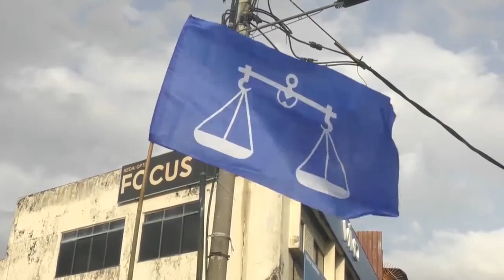诺嘉兹兰叹难获华裔青年支持 犹豫是否再战埔莱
柔佛国阵署理主席诺嘉兹兰表示，他对于自己是否继续征战埔莱国席有所犹豫，因为他不认为，华裔青年选民会支持他。

诺嘉兹兰今天在面子书回应一则中文报道时表示，尽管埔莱有华人商家希望他继续竞选国席，但他说，“我还是不相信华裔选民会放下对国阵的偏见，他们认为国阵政策排挤他们。”

“但他们获得大量的教育和经济机会，这是希盟拒绝给予的。”

诺嘉兹兰曾在2004年到2018年出任埔莱国会议员，但于上届大选中败给诚信党署理主席沙拉胡丁。

诺嘉兹兰也在贴文中提醒华裔青年必须摆脱偏见或受害者的心理，因为有数千例子可以证明，国阵没有歧视或偏袒任何马来西亚人。